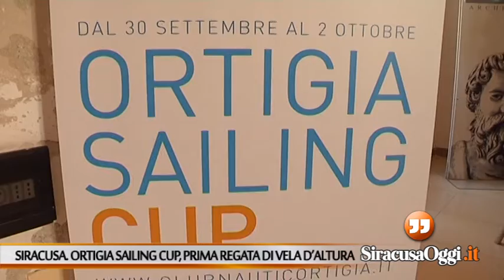Ortigia Sailing Cup (p2)